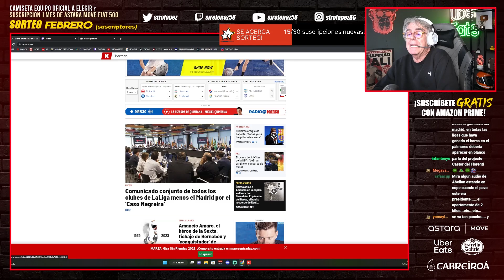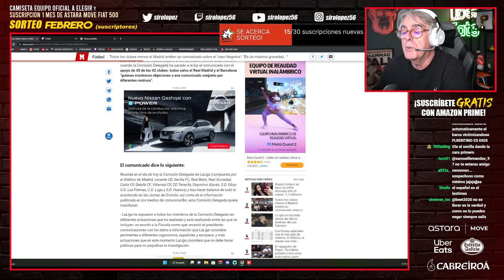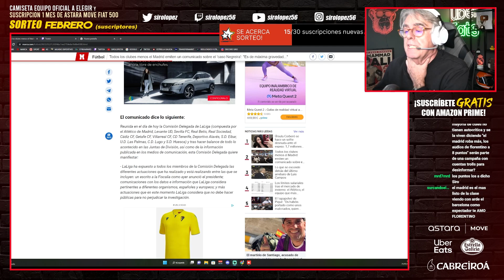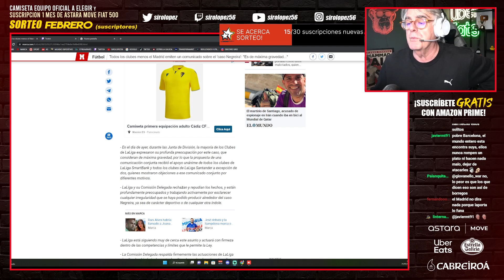"EL REAL MADRID TIENE QUE MOJARSE" | COMUNICADO DE LOS EQUIPOS DE LA LIGA SOBRE EL CASO NEGREIRA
Mi opinión sobre el comunicado de los equipos sobre el caso Negreira, en el que no está el Real Madrid